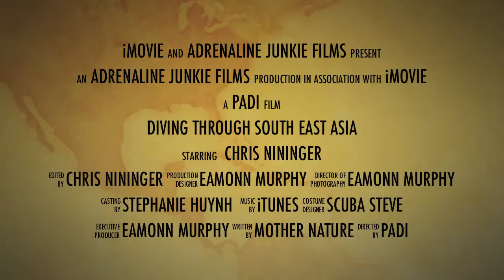Foreign Waters/China Sea (Trailer)-Nha Trang, Vietnam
This is a short trailer from our SEA(SouthEastAsia) diving movie.
   VIETNAM dives:Nha Trang, Mushroom Bay, Madonna rock, Mama Hanh Beach, & Moray Beach. INDONESIA dives: Tulamben(WW2 US Liberty ship wreck) Padong bay, Jepun Point, Bloo Lagun. THAILAND dives: :( won't be in the movie